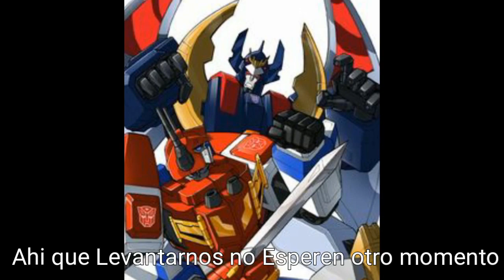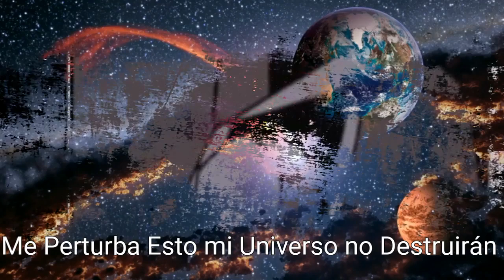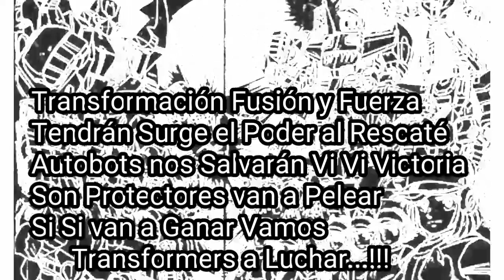Abraham López Con el Tema de Apertura de Transformers Victory en Español